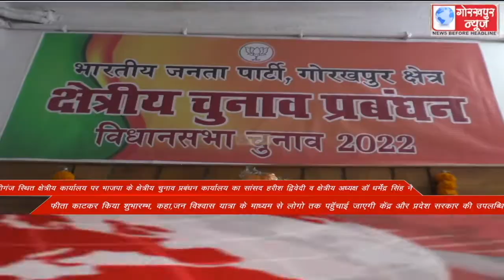GORAKHPUR NEWS Headlines 15-12-2021